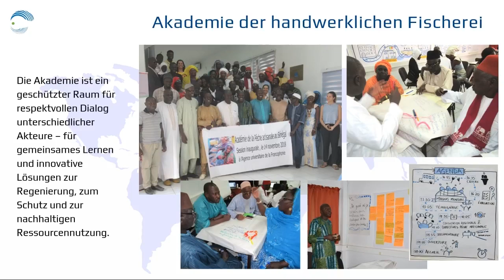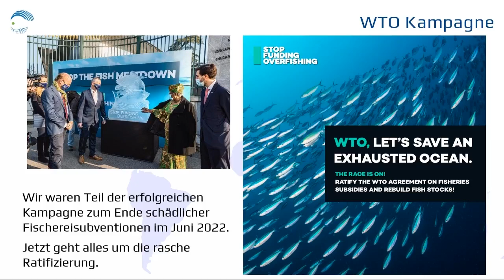Mundus maris Short Presentation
A whistle stop tour through some activities of Mundus maris